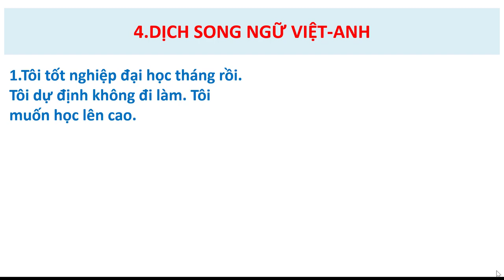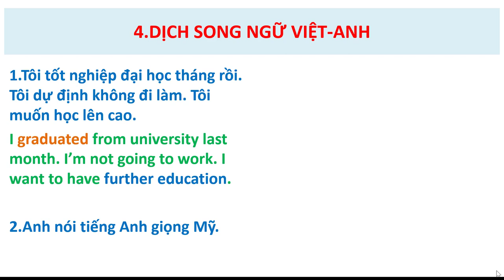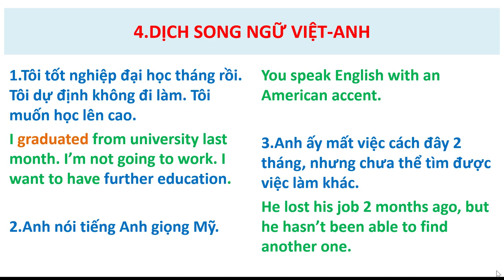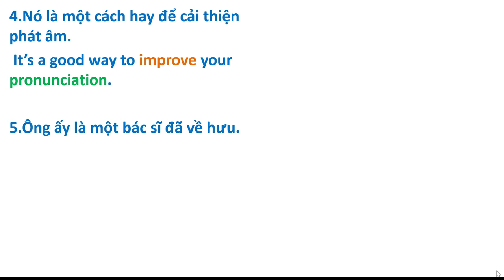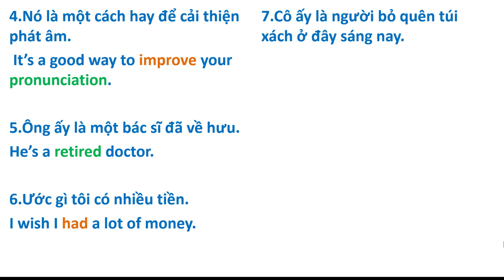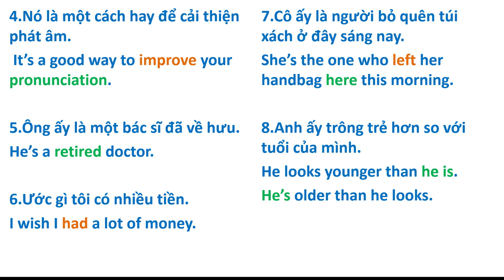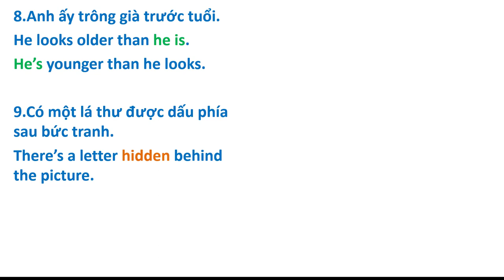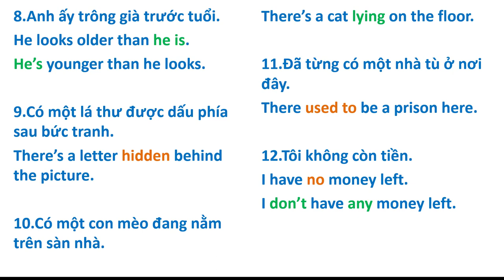4.Dịch Song Ngữ Việt _ Anh.